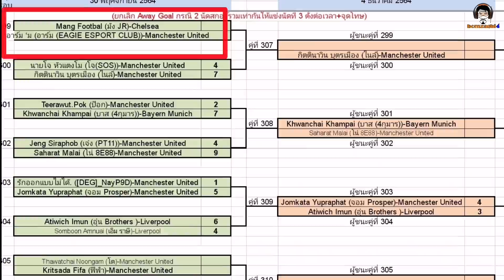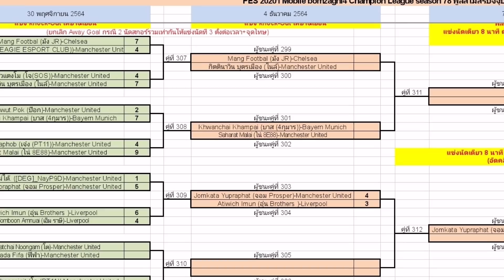รังนิกกำลังมา เจอมังหยิกๆก่อนล่ะกัน! Chelsea (มัง) vs Manchester United (อาร์ม) BCLSS78 [PES 2021]